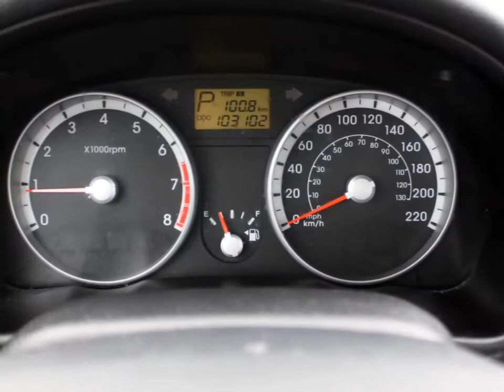2600B 2009 HYUNDAI ACCENT GL for sale in Saskatoon, Saskatchewan at O'Brians Saskatoon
Welcome to O'Finance Credit Centre!
Leasing and loans for financing your purchase of a used car, truck, SUV, or van have never been easier to get than right now.
You can take steps right now to start rebuilding your credit. Our program pre-approves you for a lease or auto loan from your home or office -- taking the stress out of your decision! Welcome to O'Finance Credit Centre!
You can take steps right now to start rebuilding your credit. Our program pre-approves you for a lease or auto loan from your home or office -- taking the stress out of your decision!